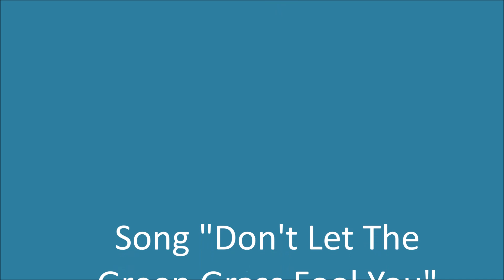Quarry - Wilson Pickett (Don't Let The Green Grass Fool You)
Cena: Arthur Jogando basquete com seu filho, quando são chamados para almoçar.